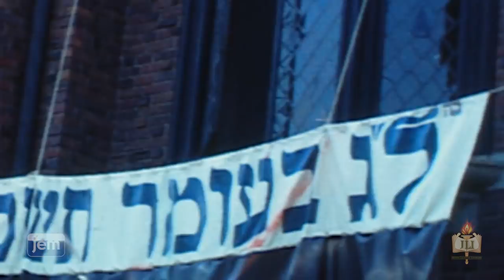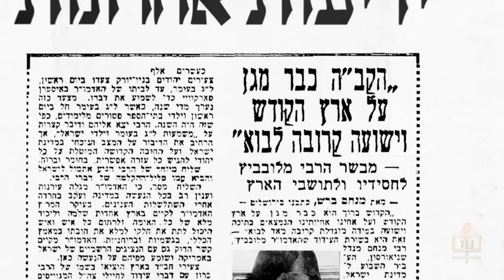A Victory Foreseen (Survival of a Nation)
Contrary to military, political, and media predictions, the Lubavitcher Rebbe publicly foretells Israel’s astounding victory in the 1967 War.

This video was produced for Lesson 5 of Survival of a Nation, a course by the Rohr Jewish Learning Institute.